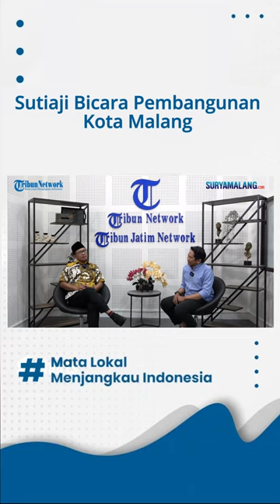Wawancara Eksklusif - Walikota Malang Sutiaji Blak-blakan soal MCC dan Kayutangan:Dinamika Itu Biasa